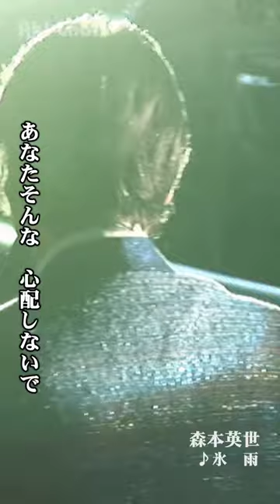氷 雨【森本英世】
ムード歌謡の貴公子・森本英世が放つ Ah! Cha!! ショート動画第18弾！作詞・作曲：とまりれん「氷雨」。2022年11月ベルヴィー郡山館にて収録。☆関連動画